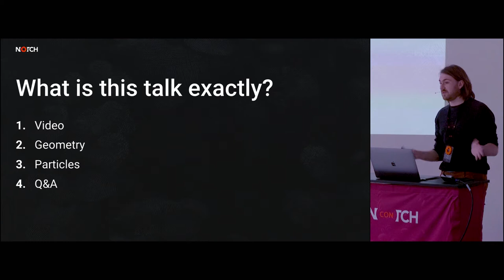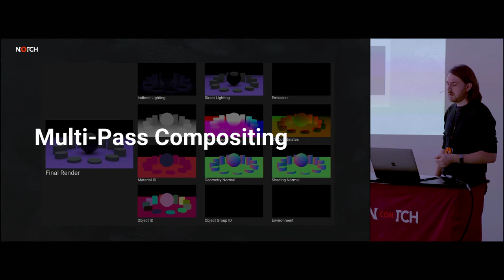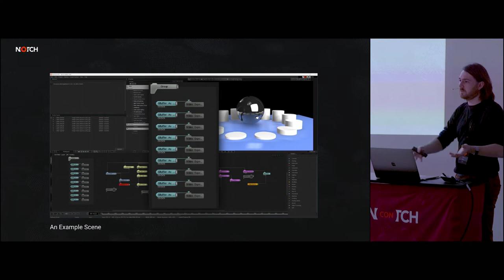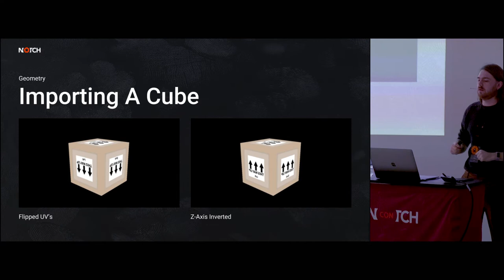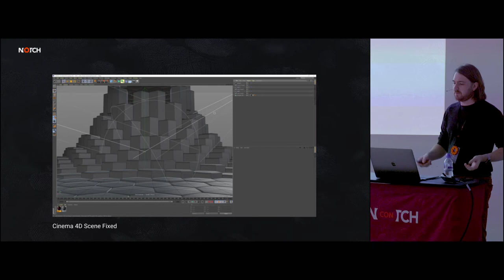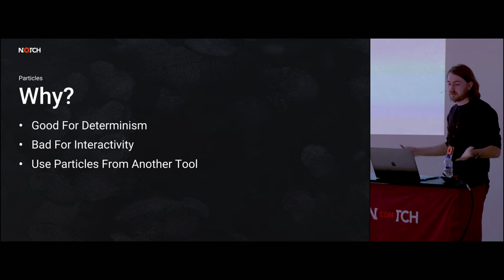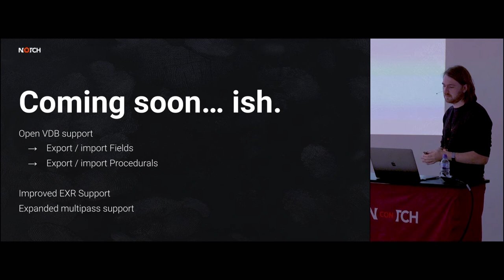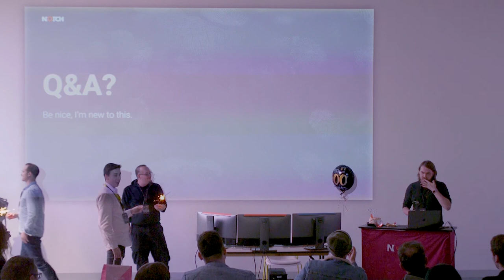Notch and the 3D Pipeline: A Surprisingly Rich Set of Interconnects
“There's more than one way to skin a cat.” and many ways to set up your 3D pipeline. In this session, we'll show some of the mainstream and lesser known format interchanges for Notch and other packages; particle caches, pre-baked mesh animations, file formats, it's all in there.

NOTE: about half-way through this video, the audio quality drops due to a recording error during the conference. :)